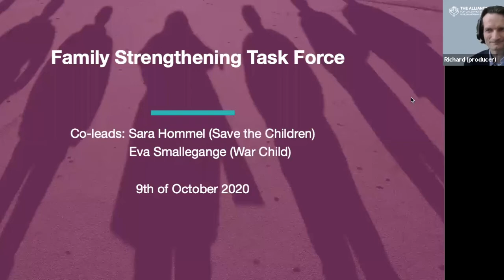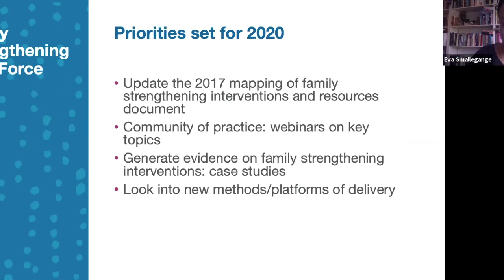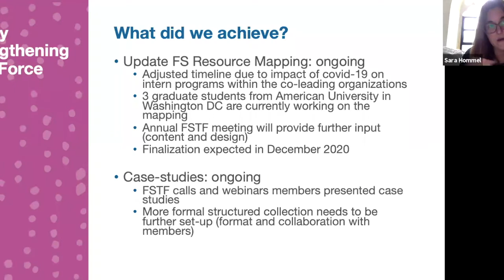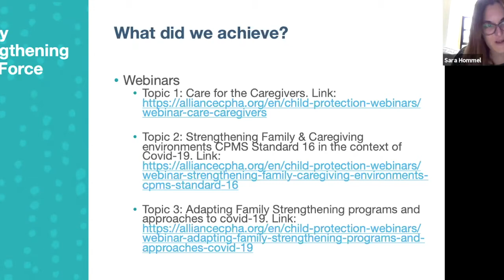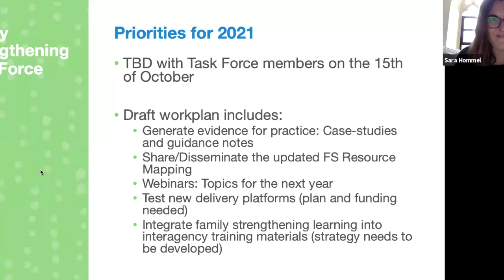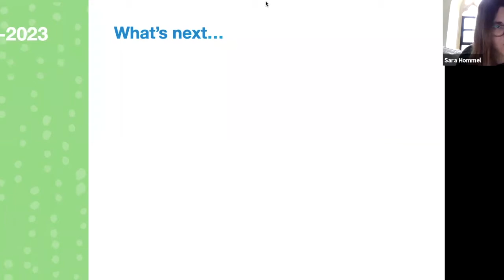Family Strengthening Task Force 2019-2020 Update